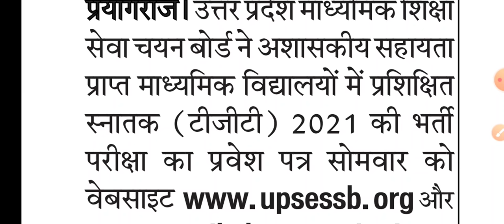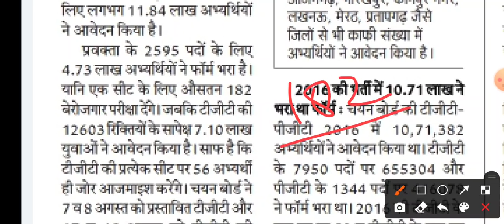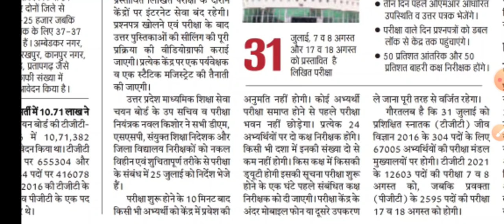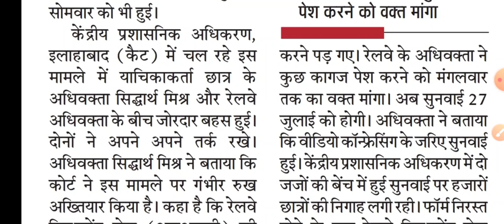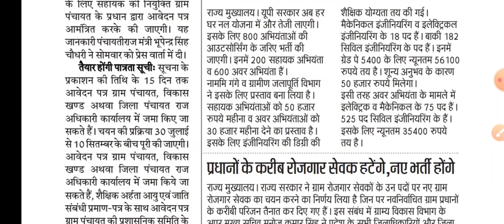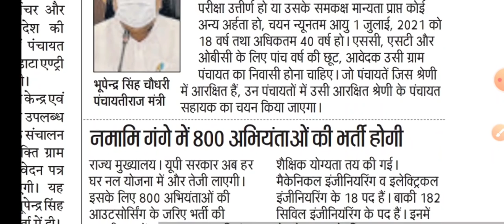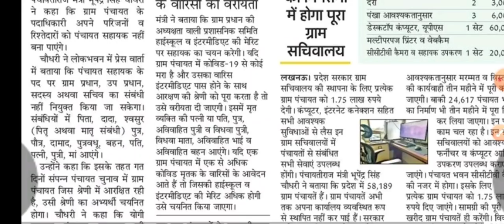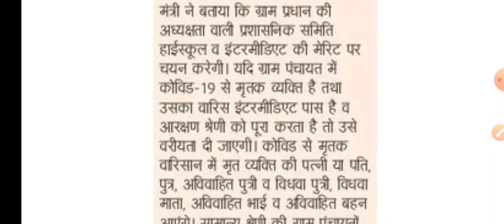58000 ग्राम पंचायत सहायक भर्ती 30 से। दैनिक रोजगार समाचार 27 जुलाई 2021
58000 ग्राम पंचायत सहायक भर्ती 30 से। दैनिक रोजगार समाचार 27 जुलाई 2021

UP TGT PGT ADMIT CARD
RRB  साढ़े चार लाख निरस्त आवेदनों पर सुनवाई
SSC परीक्षा सूचना